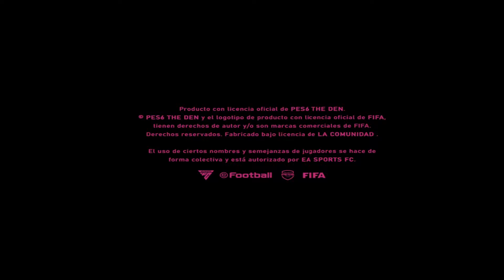PES 6 PC - The Den Patch 2024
Yeah, I know I'm late to the hype. I've been busy lately. This is my go-to patch for PES6, either this or Infinitty Patch

~ PATCH CONTENT 🗒️
• OPTION FILE: transfers, squads, numbers, formations updated as of 04/19/2024.
+ Correct call-names assignment
• The calls for the national teams will be updated in a future update prior to the Euro Cup and Copa América.
• Renewed graphic appearance.
• Facepack with many exclusive faces.
• FULLY updated Ballpack.
• FULLY updated Bootpack.
• Updated bookmarks
• National Team Uniforms 2024
• Georgia, Panama, and Jamaica as new playable teams.
• New songs.
• Argentine League 2024 completely updated
+ Faces for all players, including many youth players.
+ Updated kits for all 28 teams.
• Stadiumpack renewed with the stadiums of the new teams, also, for example, in the Argentine stadiums the new "Lusqtoff" advertising appears.
• Updated billboards (adboards).

Q: Do I need original version installed?
A: No. Just download from the links in the comments below.

Q: Can I use the stadiumpack from the previous version or different patches?
A: Sure. You may but it's recommended to download to play use the new teams' stadiums and avoid any error.

PS. Sorry if there's any sound peaking.